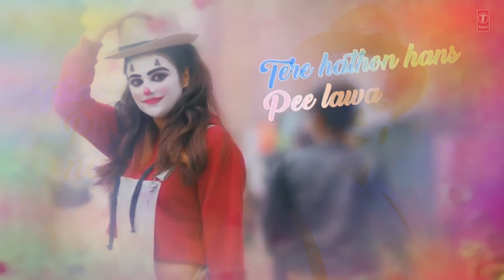Mitha lagda samundaran Da Paani ae WhatsApp status song - Rani ||Karan sehmbi 👍👍